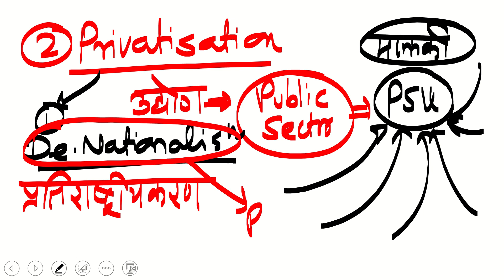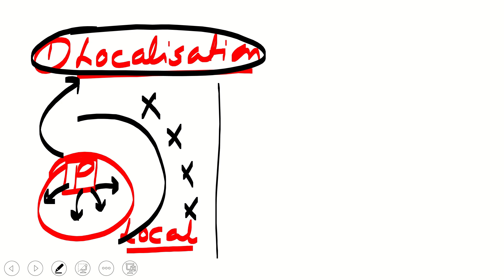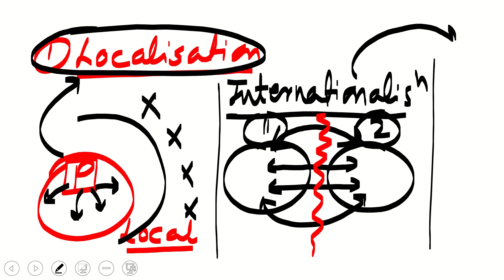What is Liberalisation Privatisation and Globalisation Explained in Marathi | UPSC and MPSC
udarikaran khajgikaran jagtikikaran
Economic Crisis of 1991
BOP Crisis of 1991
Rupee Devaluation
Macroeconomic Stability
IMF Conditionalities on India